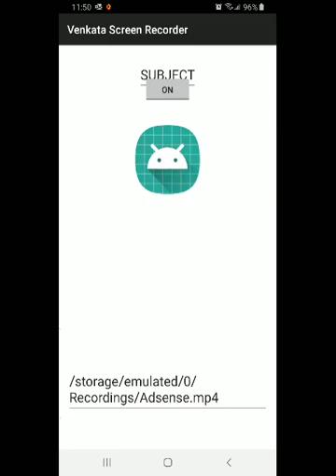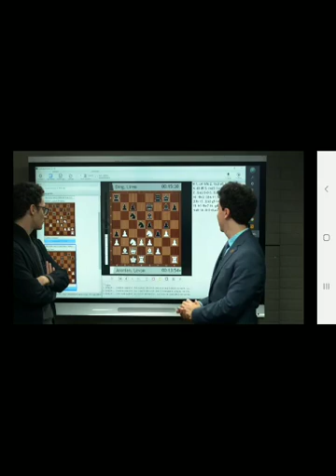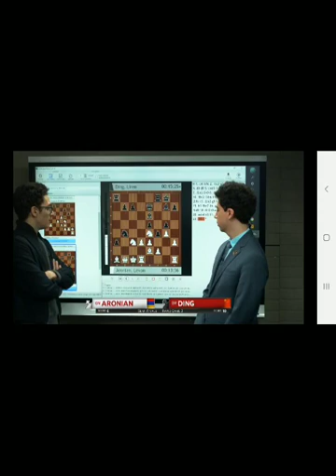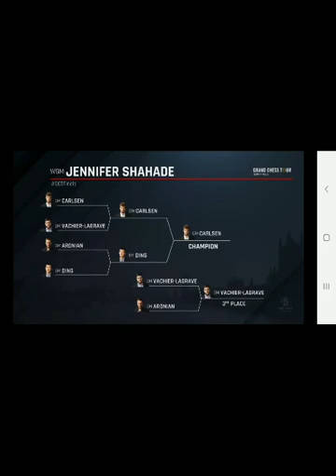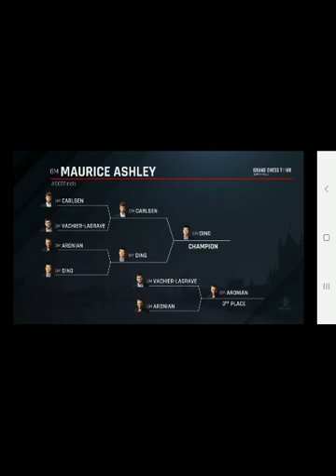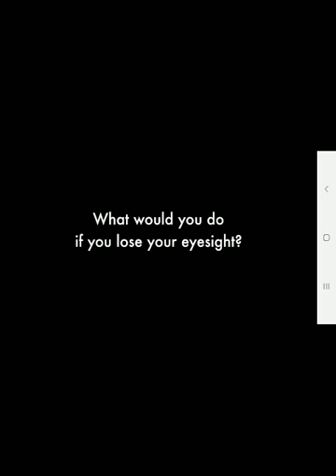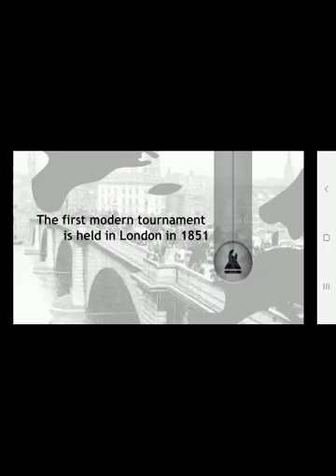Chess fide 2020